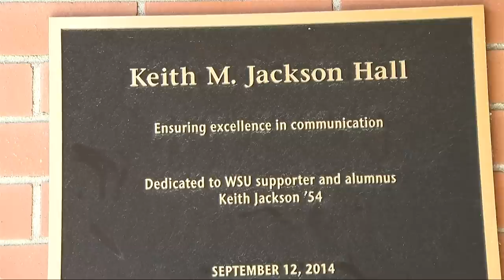WSU Football: Highlights vs. #19 Wisconsin 9/9/23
Washington State 31, Wisconsin 22